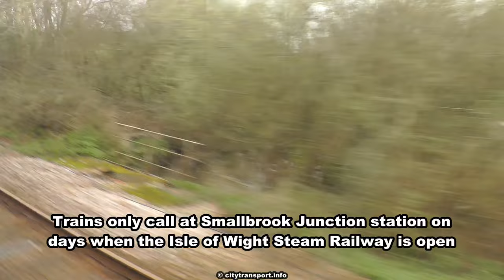Riding An Island Line Class 484 Train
Riding a Vivarail upgraded D-Train on the Isle Of Wight

This film rides and has lineside views of 484 005 as it travels from Ryde to Shanklin. On this day only this one train was in service and the service frequency was hourly.

Perhaps the most successful of the Vivarail upgrades of former London Underground D stock trains is the small fleet on the Isle of Wight which are powered at 750 V DC by a third rail.